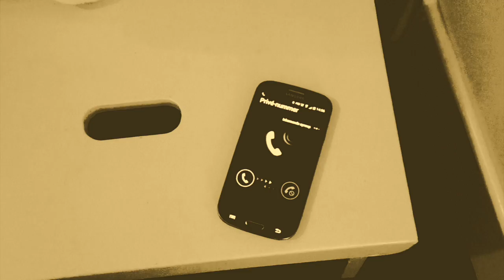Nowhere to Turn by Fervid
Nowhere to Turn by Dutch band Fervid. Casper gets a call in the morning. "Get up man! The video has already started!" Will he be in time to turn off the radio at the end of the song? What a rush!